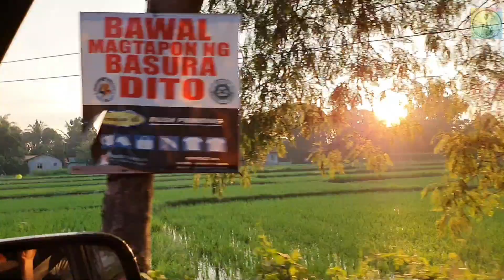SUNDO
Sinundo namim si jared sa bahay nila sa malabon ang bunso ng Prod. Masaya naman ang aming maiksing paglalakbay umuwi agad kami kasama na si jared.